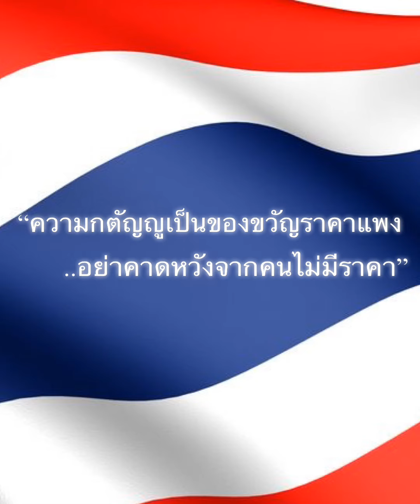สร้างบ้าน สร้างตึก Ep.130 “การคิดค่าแรง..แบบง่ายที่สุด!” “คำถามนี้โคตรฮิต!!!!!!!!”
สร้างบ้าน สร้างตึก Ep.130 “การคิดค่าแรง..แบบง่ายที่สุด!”
“คำถามนี้โคตรฮิต!”

คอร์ส : ศาสตร์แห่งการเสนอราคา...ให้ได้ทั้งงาน ได้ทั้งกำไร

คอร์ส : สร้างบ้าน..แบบไม่ปวดกบาล

หนังสือเสียง :ข้อผิดพลาดที่พบบ่อย...ในการสร้างร้าน"

หนังสือเสียง : "น่าจะรู้..ก่อนเริ่มรับเหมา"

ติดตามลดปวดกบาลงานก่อสร้างได้ที่

รัก
ตาว